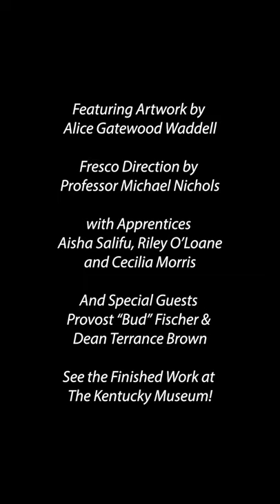Creation of the Jonesville Buon Fresco Mural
This time-lapse video features the creation of a "buon" fresco mural painted under the guidance of Michael Nichols at the Kentucky Museum during the summer of 2021. Artist Alice Gatewood Waddell created the mural's imagery, which reflects the history of the Jonesville community. Located near the Kentucky Museum, Jonesville was a small black community established by freed slaves after the Civil War. It was demolished in the 1960s to make way for the expansion of the WKU campus.

The ancient process of buon fresco is a technique of painting onto wet plaster. Praised for it's permanence, it is literally a way of painting into stone. Fresco has been used throughout history in works that have survived as far back as the Ancient Minoans (1500 bce). Its most notable use was by Michelangelo in the ceiling of the Sistine Chapel. The chemical process of fresco will ensure that Waddell's Jonesville image becomes a permanent part of the Kentucky Museum.

Project Contributors: Artwork by Alice Gatewood Waddell; Fresco Interns: Aiasha Salifu, Riley O'loane, and Cecilia Morris; Funding generously provided by a Carpenter Foundation Grant; Support provided by the Kentucky Museum; Fresco Direction by Michael Nichols (WKU Department of Art and Design)

0:00 - Intro
0:10 - Scratch Coat
0:38 - First Brown Coat
1:23 - Second Brown Coat
2:10 - First Section of Painting
2:46 - Second Section of Painting
3:30 - Third Section of Painting
4:28 - Fourth Section of Painting
5:14 - Fifth Section of Painting
5:36 - Sixth Section of Painting
6:25 - Seventh Section of Painting
7:24 - Images and Credits